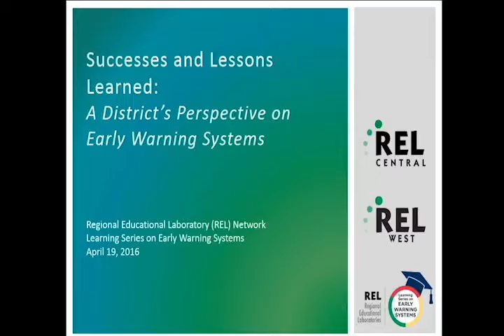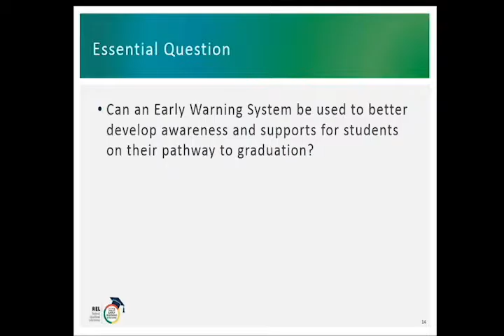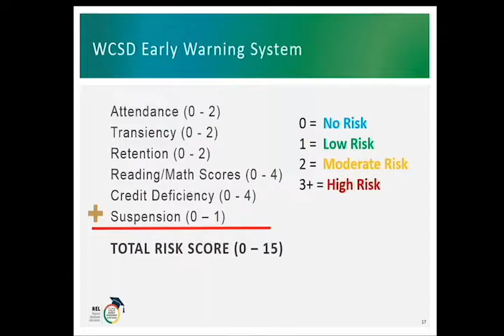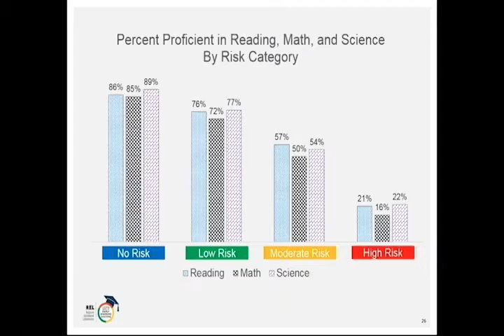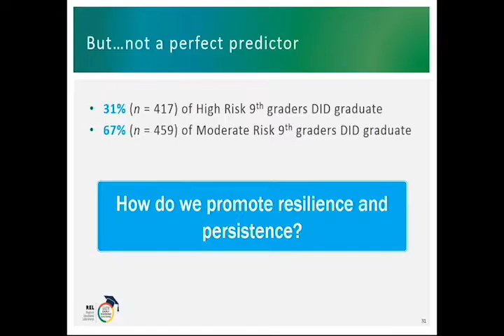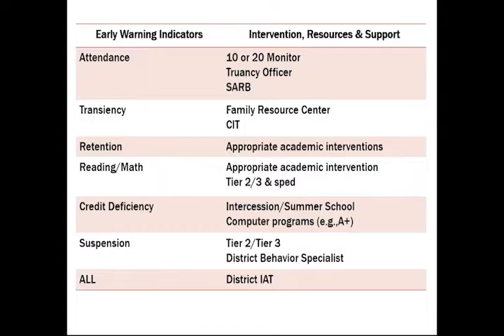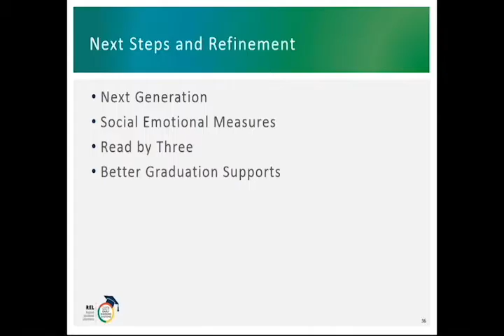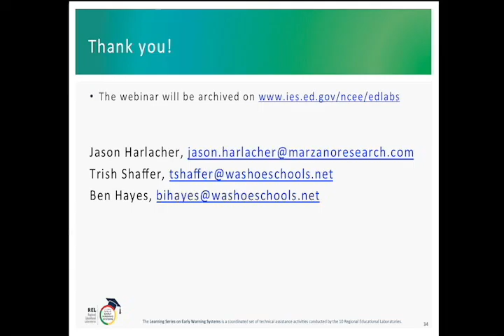Success and lessons learned: A district’s perspective on early warning systems (REL Central)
The webinar will provide a case summary of one district’s personal use of an early warning system (EWS). Attendees will learn about Washoe County School District’s (Reno, NV) use of EWS, including how the need for EWS developed and steps they took to analyze student risk factors and develop early warning indicators. The webinar will also cover barriers and challenges encountered along the way. Attendees will learn one district’s development of EWS indicators and the interventions they chose for intervening with students identified at-risk.